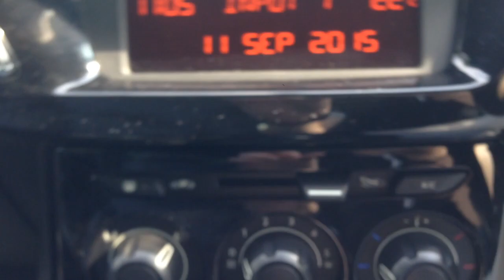Pro-Am & Practice Vlog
Competition vlog and Pro-Am

This is a day in the life vlog, me just warming up and getting some practice in before playing in a Pro-am at Lymm golf club in Warrington.

I go and play a few holes at warrington to warm up and also try and find a swing as i havent been playing or practicing alot over the last month, with me being so busy teaching and with the shop.

There is a round up of how i got on in the Pro-am. I'm playing next week in a 2 day Pro-am in Harlech and Aberdovey so will do another one of these videos.